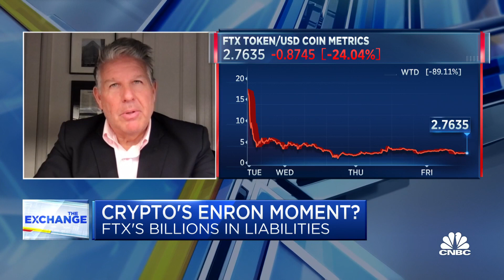Unfortunately, bitcoin has become a get-rich quick scheme, says Puck's Bill Cohen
Bill Cohan, Puck founder, joins 'The Exchange' to discuss the history of large U.S. bankruptcies, the Fed's role in the crypto downfall and FTX's billions in liabilities.